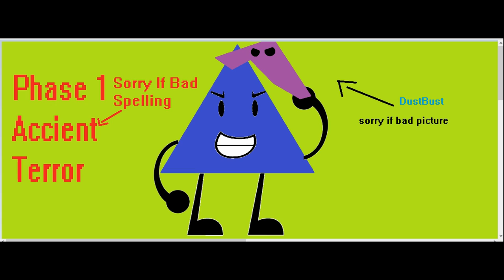DustBust Phase 1 Accient Terror Sorry If Bad Spelling